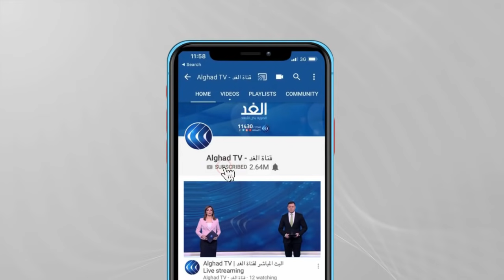قتلى وجرحي في حادث إطلاق نار بولاية كاليفورنيا الأمريكية .. ماذا حدث؟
قالت الشرطة الأمريكية إن عدة أشخاص سقطوا بين قتيل وجريح في إطلاق نار بولاية كاليفورنيا. وأضافت الشرطة أن الشخص الذي يُشتبه في تنفيذه الهجوم قُتل خلال إطلاق النار الذي وقع قرب مركز لسلطة النقل المحلية في مدينة سان جوزيه إحدى أكبر مدن ولاية كاليفورنيا. ولم تتضح إلى الآن الدوافع من وراء إطلاق النار. المزيد من التفاصيل يتحدث من واشنطن إيهاب عباس الكاتب والمحلل السياسي، مع حسين حسني، عبر الفقرة الإخبارية.